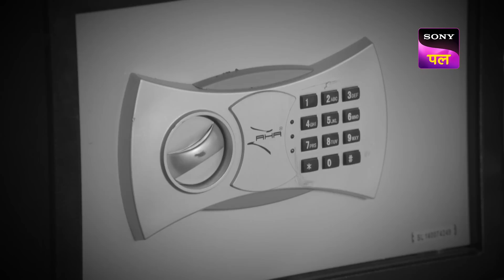क्या ACP Pradyuman पता लगा पाएंगे एक Spirit का राज़? | CID | Full Episode 1439 | 5 Oct 2023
Show name: CID
Starcast: Shivaji Satam, Dayanand Shetty, Aditya Srivastav
Produced by: B.P. Singh
Episode Number: 1439